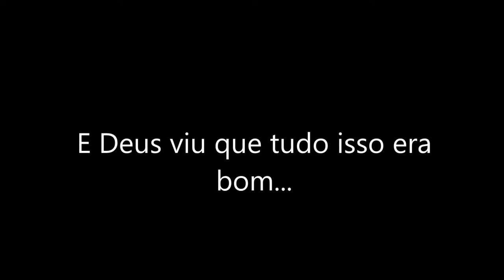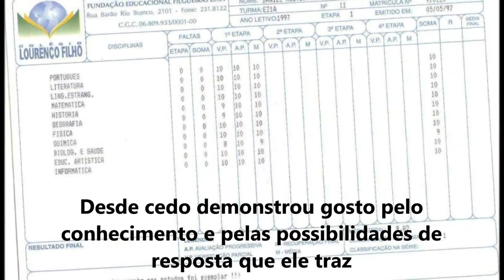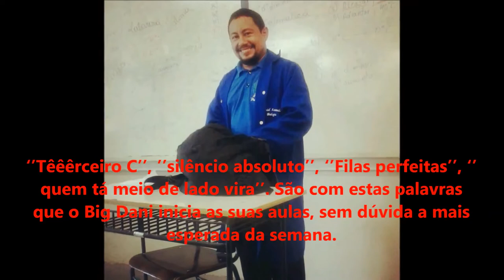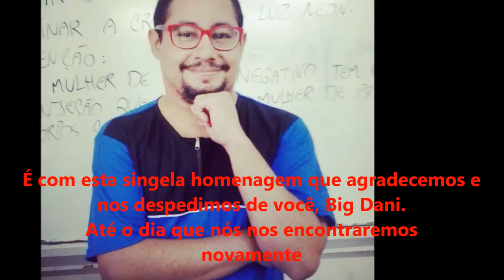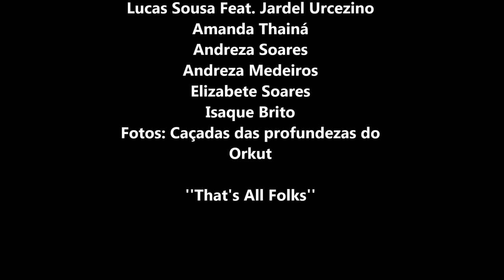Vídeo de despedida do Professor Daniel Azevedo 3º C 2013 CPMGEF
Acabei permanecendo, mas permaneci mais feliz pelo carinho recebido pelos alunos.